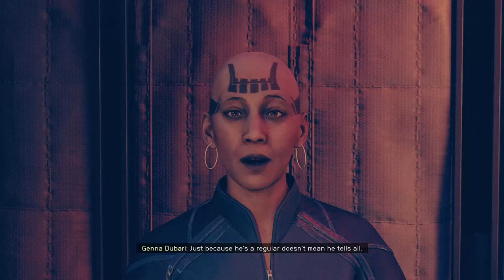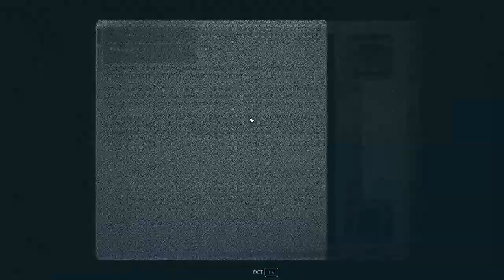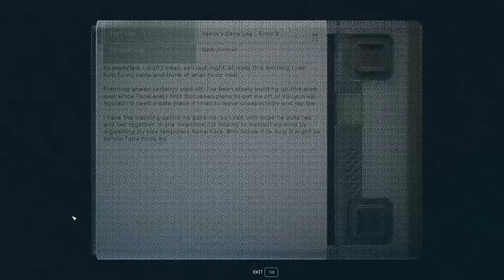Where Is Vaeric? - Starfield 220 (Shattered Space DLC)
After our foray in to the dam for...essentially nothing, we need to visit the final House, House Veth'aal, and help them with whatever issue it is that's causing them to refuse help to the Council. Apparently, the head of the house, Viktor, has a son who has abandoned his duties and fled the city, an act of treason according to Viktor. He wants us to go and find him and kill him!